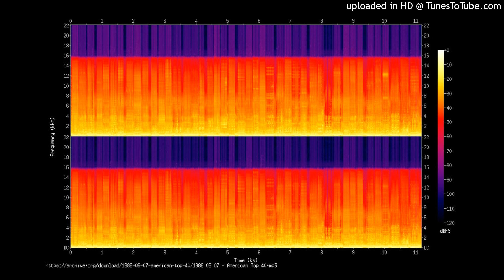You Want Me Too (The Flow Mix) S. Peak